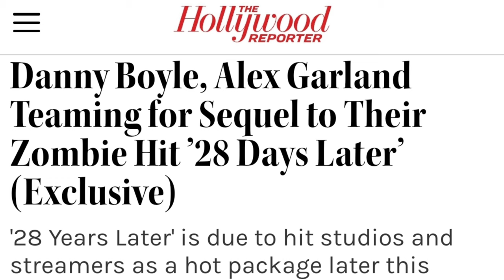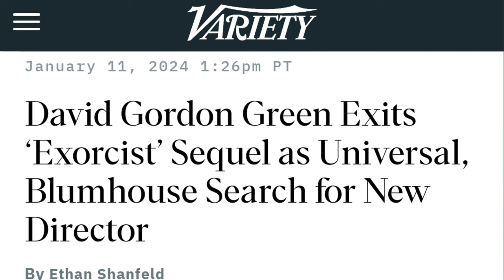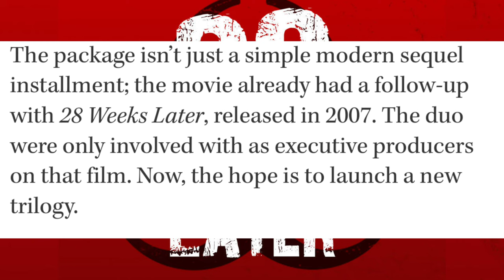28 Years Later ¿Nueva secuela y trilogía?